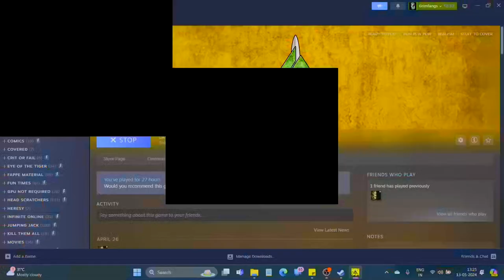Let's Play Delta Force 2 | Quick Mission 8: Holiday | Hostage Rescue | Independent Scenario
Some civillian tourists have been kidnapped and held in a certain part of Central Africa. The Delta Force has been sent as a means of terrorist intervention to recover the hostages.

Since these are civillians, not a single casuality is allowed. All hostages must be securely extracted. Hence, this operation is taking place in the dead of the night with no moon to illuminate the path, making it extremely difficult for both our operatives as well as the enemy to see anything.

To make matters worse, there is also an additional camp along the line of infiltration that needs to be avoided. Hence, Bravo One has been outfitted with a Ghillie Suit to better conduct his mission at least as far the infiltration goes. Clearing the rooms will rely solely on his skills.

The plan is to escort the hostages to the rooftop of the structure in which they're captive and wait for the Black Widow for extraction. As stated before, they must be protected at all costs.

Here is a detailed report on Mission Holiday:

00:00 Introduction
00:50 Mission Briefing
02:09 Loadout Selection
02:28 Infiltration
07:34 Clearing the base
17:34 Searching for the hostages
19:58 Holiday
22:40 Mission Debriefing